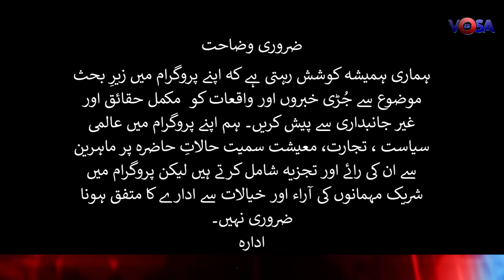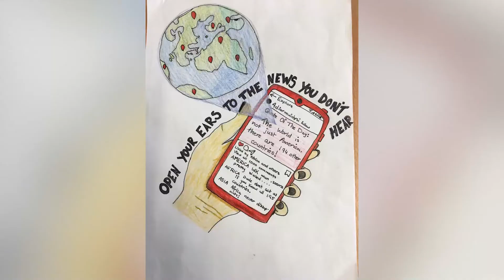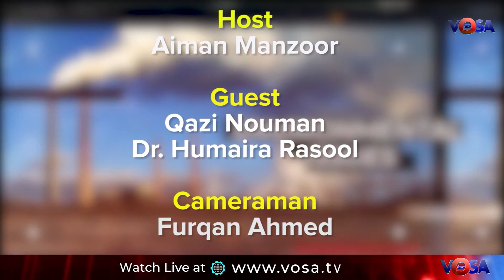معاشرے میں عدم برداشت کا بڑھتا ہوا رجحان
Social Review Episode 124

There are quite a few ailments in South Asian society that are either not treated amicably or mishandled including depression, blood pressure, diabetes, hepatitis, and cardiac-related issues. But the disease of intolerance is extremely fatal for our society as a whole. And the dilemma is that we are not even aware of the dire consequences that this social evil is bringing to our society as a whole. We top the countries that are suffering from this ailment and this has shaken the whole structure of our society and not many are ready to pay any serious attention to it. The irony is that even if we know about this we are not ready to do something about it as a society. To some extent I think we may not have a remedy, looking at the current picture of our society. Intolerance is a disease eating us all up like anything and shaking the very basis of our society. Every society in the World does have this social disorder but has it at manageable or negligible levels. But it is increasing in our society day by day.